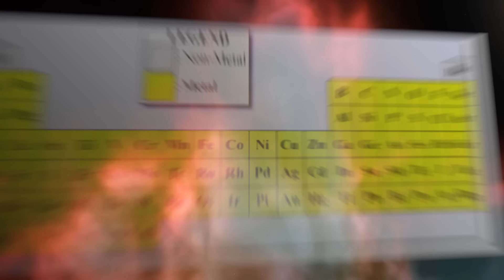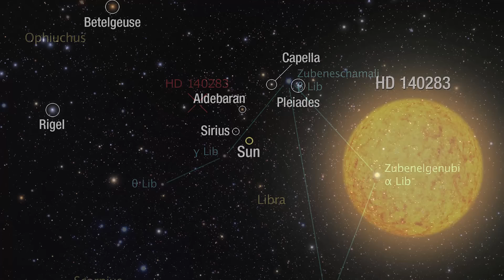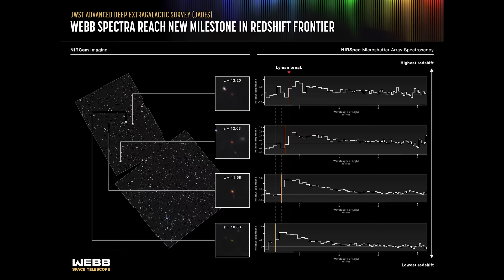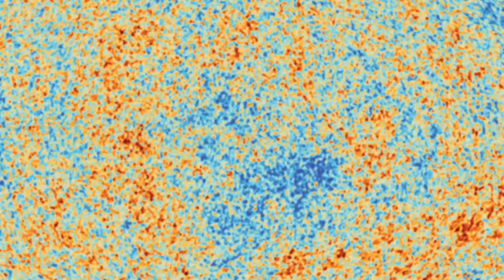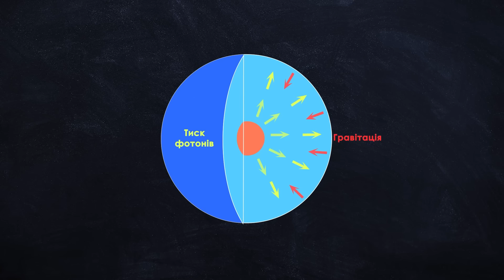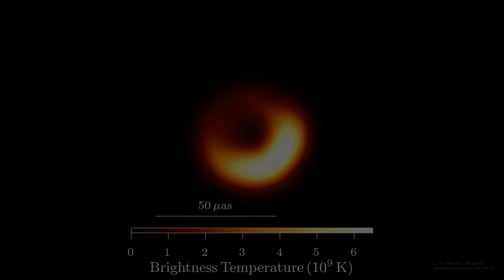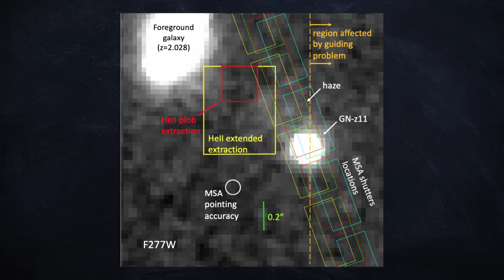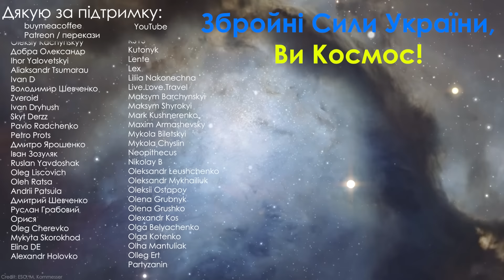Чому перші зорі Всесвіту були не схожі на сучасне покоління зірок?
Картка ПБ: 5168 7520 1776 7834 Ончев Іван Володимирович
Щиро дякую!

0:00 - Початок
1:23 - Метали в астрономії
3:06 - Дві великі популяції зір
4:19 - Найстаріша зірка у Всесвіті
5:44 - Зорі населення ІІІ
6:22 - Первісні хмари газу
8:17 - Трудноші зародження перших зір
10:48 - Колосальна маса перших зір
12:54 - Реіонізація
13:34 - Наднові парної нестабільності
17:51 - Як знайти перші зорі
20:12 - Чи можливо побачити їх безпосередньо?
21:27 - Кінець